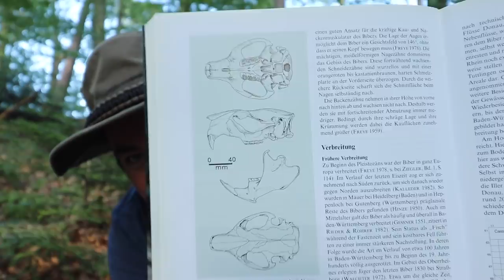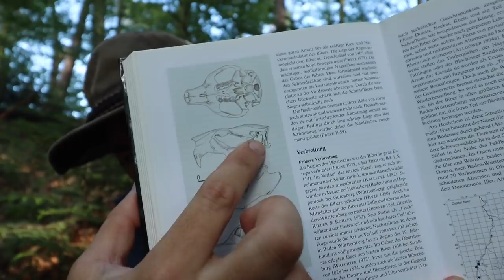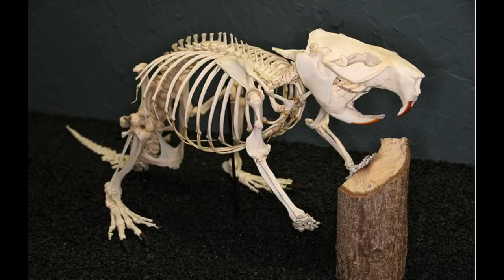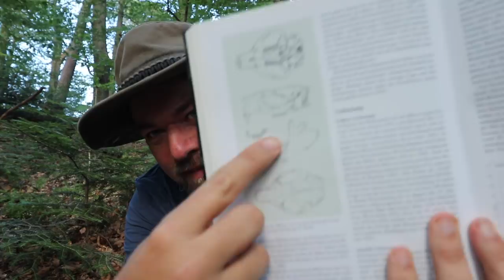Der Biber (Castor fiber)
Übrigens: Castor fiber, der wissenschaftliche Name des Bibers kommt aus dem Lateinischen und meint Castor - Der Kastrierte. Klingt nicht so schön... Aber gemeint ist dass beim Herrn Biber (Biber sind höfliche Tiere und möchten gerne gesiezt werden) kein Penis äußerlich sichtbar ist.
Weitere überaus wichtige Informationen die ihr zwar nicht braucht, die aber trotzdem spannend sein könnten gibts im Video. :-)